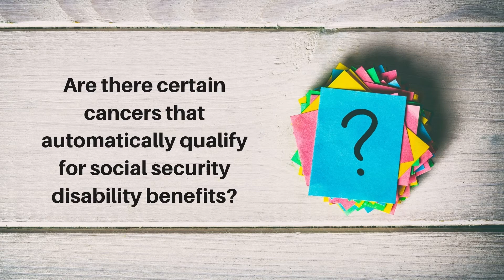Cancer Conversations: Your Social Security Disability Questions Answered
Thank you to Jesse Poag of Gerling Law for providing detailed information.